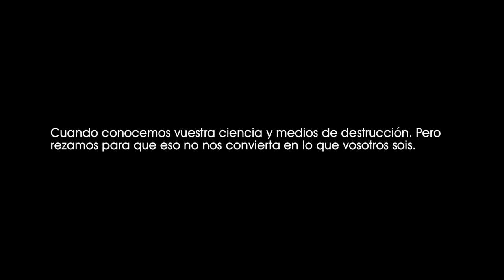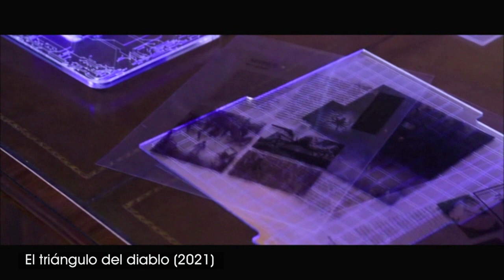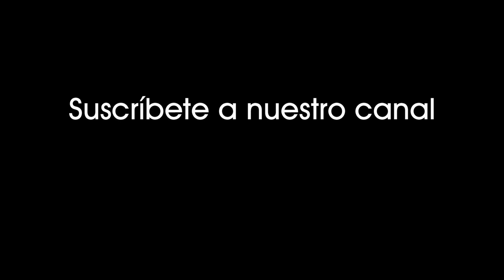El triángulo del diablo (2021). Avión comercial se estrella en el triángulo de las Bermudas. [1525]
El triángulo del diablo (2021).
Un avión comercial se estrella en el triángulo de las Bermudas.

Cuando conocemos vuestra ciencia y medios de destrucción. Pero rezamos para que eso no nos convierta en lo que vosotros sois.